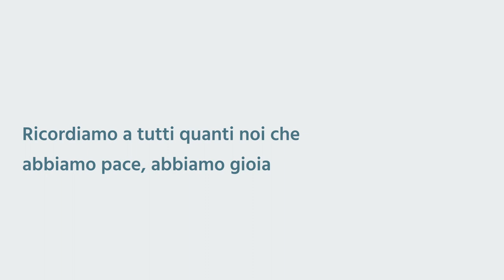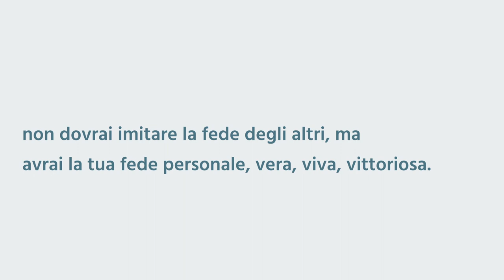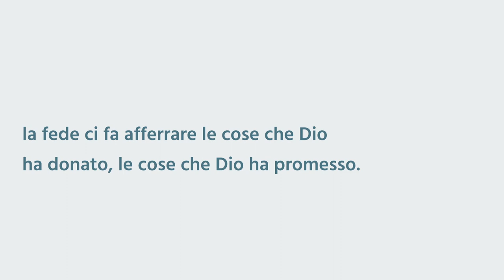"Fede personale" - Ebrei 11:23-29 - Breve riflessione Alessandro Cravana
Tra la fede vera e la fede apparente c'è la differenza che passa tra la vita e la morte.
La fede non va per tentativi, la fede è certezza di cose che si sperano, dimostrazione di realtà che non si vedono.
Forse a volte noi facciamo i nostri tentativi proprio perché vogliamo aggirare certe responsabilità nei confronti del Signore.
Vorremmo che la fede fosse un qualche cosa in cui Dio è pronto a fare tutto quello che vogliamo, ma cercando il meno possibile di riconoscere l'autorità del Signore.
Ricordiamo che noi abbiamo pace, abbiamo gioia non tanto per quello che Dio ci dona, ma per la Sua presenza nella nostra vita.
Ecco perché ci deve essere questa fiducia che ci fa aprire, fa allargare il cuore al Signore.
Tu non devi fare le stesse cose che fanno i credenti, devi credere nello stesso Dio e nello stesso sacrificio.
Gesù dice: "Abbiate fede in Dio e abbiate fede anche in me questa è la vita eterna, che conoscano Te, il solo, vero Dio, Colui che tu hai mandato."
Noi vogliamo credere in Cristo Gesù, in quel perfetto sacrificio!
È quando avrai creduto nel Signore, quando sarai andato alla croce o nel momento della difficoltà, quando ti troverai dinanzi a un abisso di pericolo, quando non saprai come uscirne fuori, allora manifesterai quella fede che già c'è; non dovrai imitare la fede degli altri, ma avrai la tua fede personale, vera, viva, vittoriosa.
Qui si parla della fede dei genitori di Mosè e poi della fede di Mosè, si parla di una fede che non si tramanda di padre in figlio, ma si vive di padre in figlio.
C'è differenza tra quello slancio emotivo, religioso che rincorre Dio nei problemi senza mai poi voler seguire le Sue vie, la Sua volontà e la fede che invece è basata sulla croce: la fede vera, la fede viva non aggira la croce la fede riceve innanzitutto il perdono dei peccati.
Allora questa fede personale è una fede interiore, inizia dal ravvedimento.
Non è il Salvatore di qualcuno della tua famiglia, deve essere il tuo Salvatore.
La fede non ci fa rincorrere le cose che Dio disapprova, la fede ci fa afferrare le cose che Dio ha donato, le cose che Dio ha promesso.